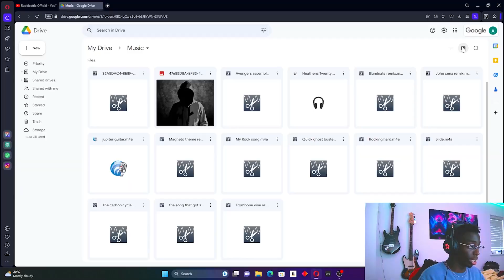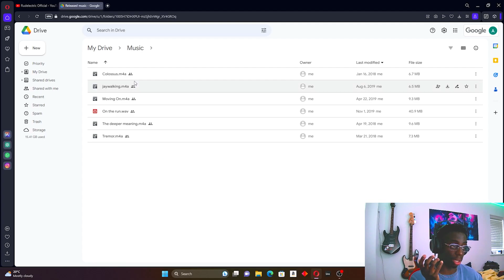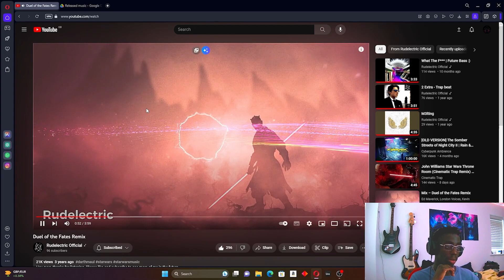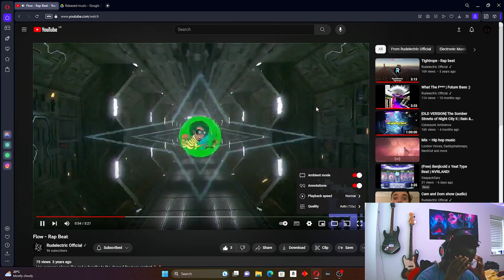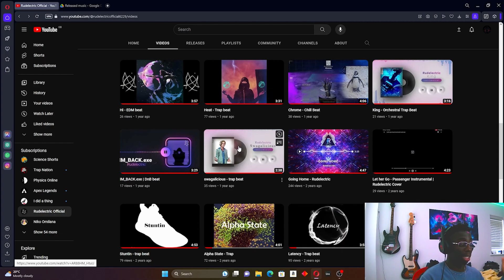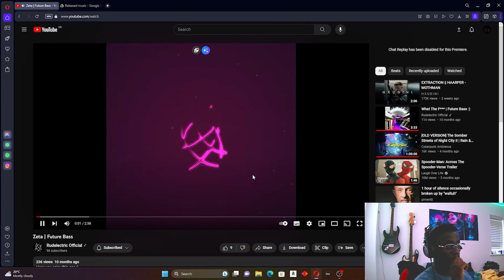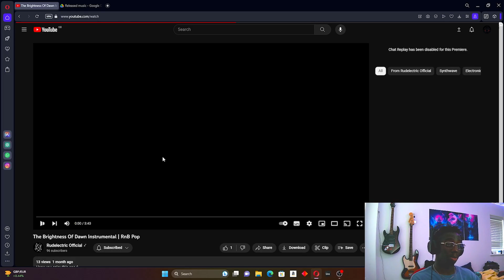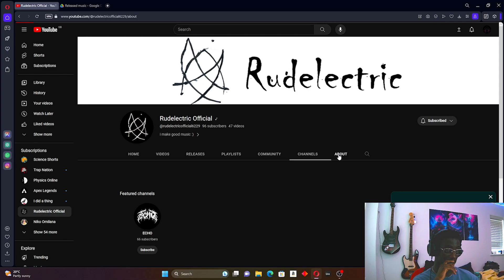The Backstory of Rudelectric...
Just a showcase of my music production life and all the stuff i have ever done. Hope you enjoyed watching this.